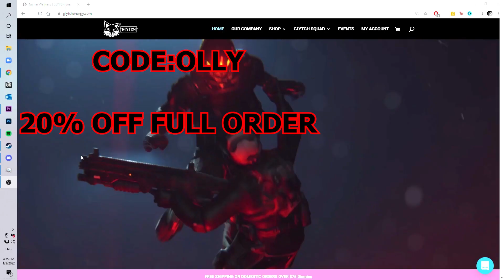BORDERLANDS IN APEX LEGENDS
Zer0 from borderlands comes to the Apex Legends Universe and has some good times.